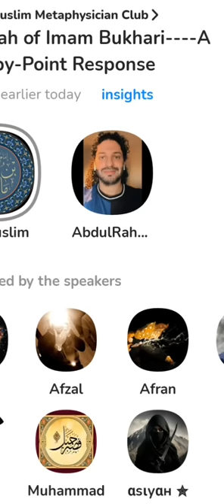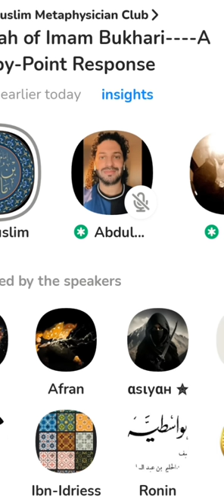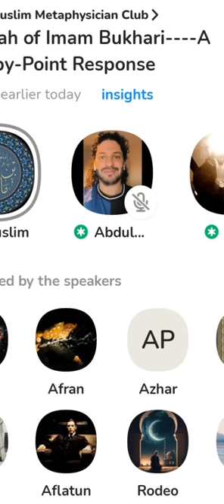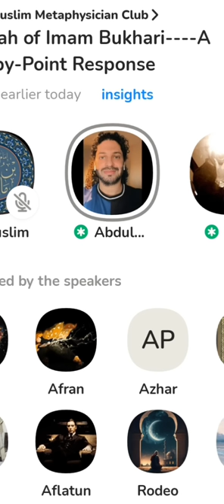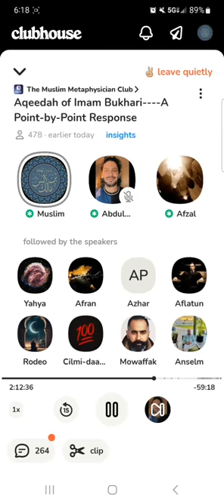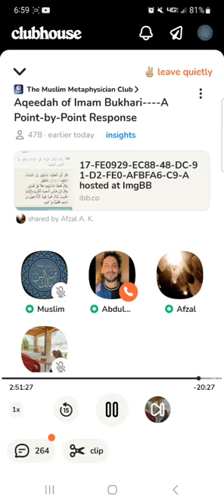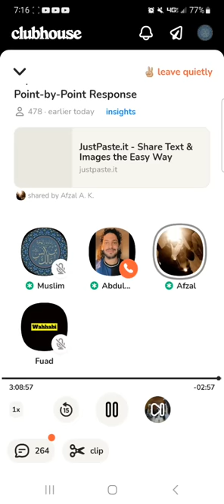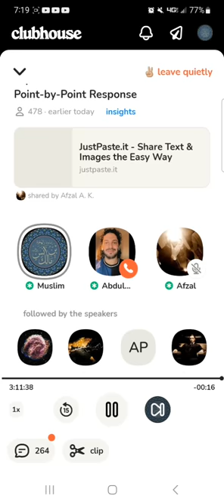The Aqeedah of Imam Bukhari رضي الله عنه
In this video, Abdul Rahman and myself explain the aqeedah of Imam Bukhari.